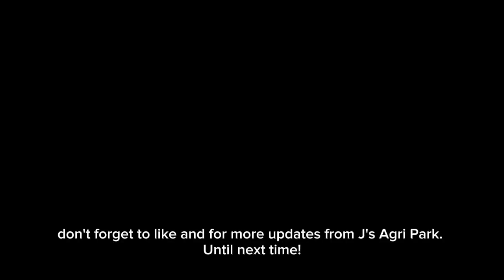Our ongoing Philippine Palawan Cherry Blossom tree planting at J's Agri Park.